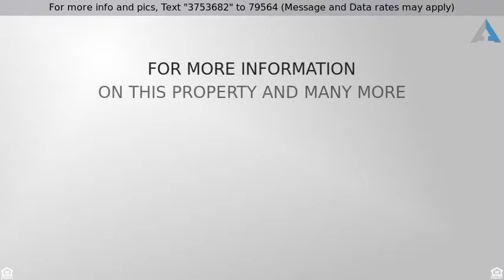Priced at $310,000 - 1609 W LARK Drive, Chandler, AZ 85286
Welcome Home

Dont miss this charming 3 bedroom Chandler home available in highly sought after Clemente Ranch. Excellent location near freeways, shopping, restaurants and easy walking distance to the elementary school and Dobson Park. Inside is bright and very well maintained. The open concept floorplan is great for gathering friends and family. Spacious living area features vaulted ceilings and pot shelving. Pristine tile flooring runs throughout all common areas with soft plush carpets in the bedrooms. Stylish kitchen is complete with ss appliances and plenty of cabinet space. Master retreat includes a walk-in closet and private ensuite with dual sinks and separate tub and shower. Secluded backyard offers great entertaining space with a built-in bbq and covered patio. Call for your showing today.